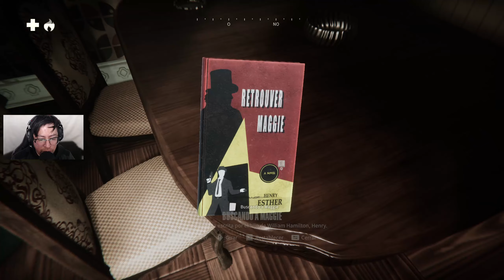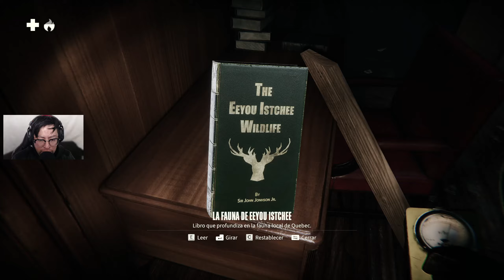ESTE PUEBLO OCULTA ALGO... | KONA 2: BRUME Gameplay Español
💥ANIMACION Y VIDEO JUEGOS 💥
                                                       😝 SUBSCRIBITE 😝

                                        COMPARTE LOS VIDEOS, ES GRATIS !! XD